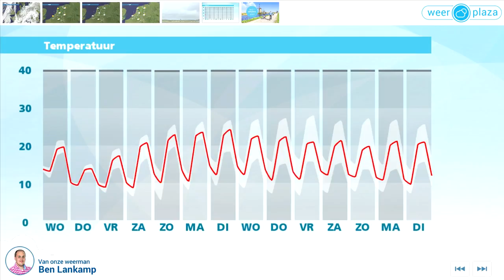Weerbericht dinsdagmiddag: Morgen veel meer wolken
Het is overal warm met temperaturen boven de 20 graden. Vanavond en vannacht neemt de bewolking vanuit het oosten toe. De minima komen uit rond 12 graden. Morgen wordt de wind overal noordelijk en trekt flink aan. Het wordt 16 graden in het noordwesten tot 22 graden in Limburg. In het binnenland is veel bewolking en valt mogelijk wat regen. Later op de dag is in het oosten kans op een zwaardere bui, met onweer. Donderdag en vrijdag is het droog, maar de zon schijnt weinig. Het wordt rond 14 graden.